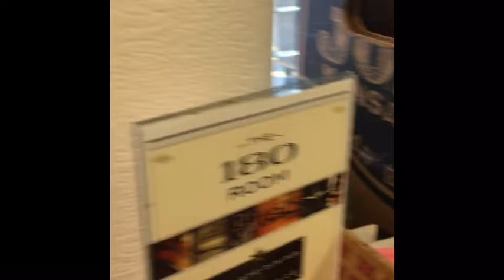Kansas City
My amateur attempt at making a movie of my trip to the greatest place in the world. 😁
Song: Kansas City- The Bew Basement Tapes